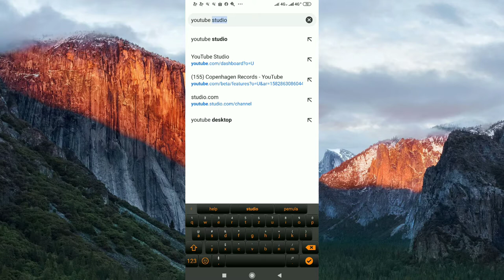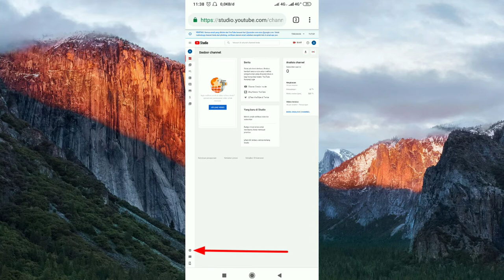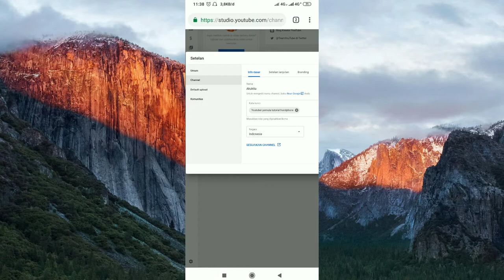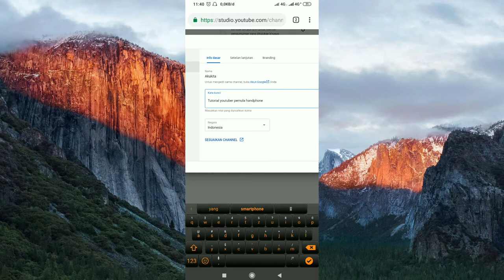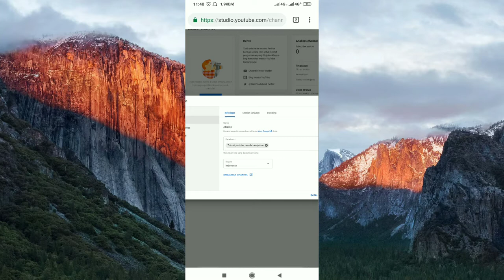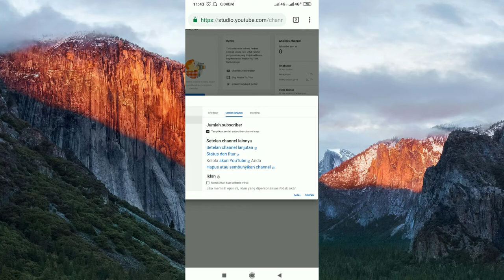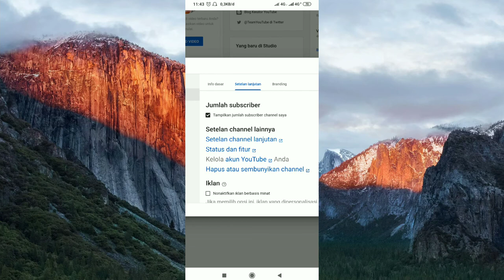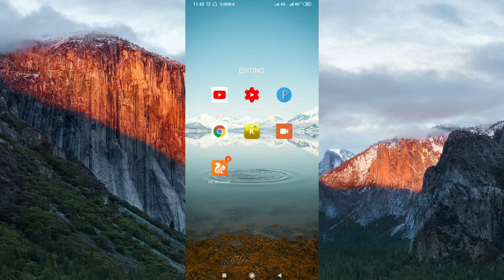Cara agar Channel kita direkomendasikan | mudah ditemukan 2020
Salam jumpa Boss-bossku semua.
Smoga dalam keadaan sehat selalu.
Berikut kami bagikan vidio Cara agar Channel kita direkomendasikan | mudah ditemukan 2020
Semoga bermanfaat.
Selamat menonton vidio  Cara agar Channel kita direkomendasikan | mudah ditemukan 2020.
Terimakasih.